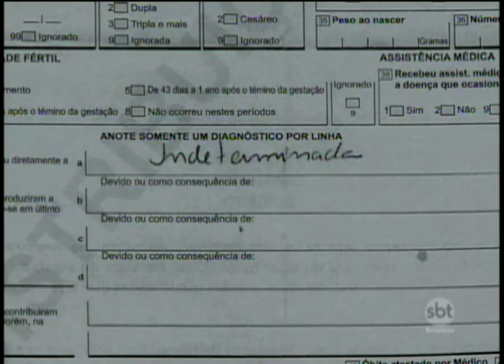Criança morre sem fazer teste de diabetes mesmo com lei que obriga o exame em Birigui